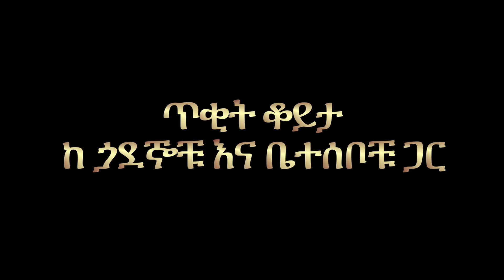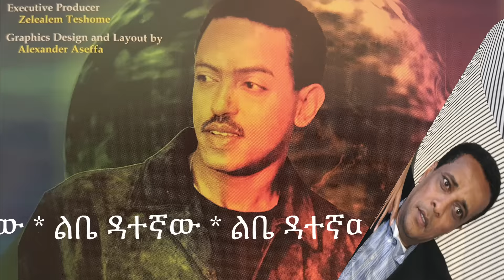Zelalem Teshome's Memorial - 2016 Atlanta